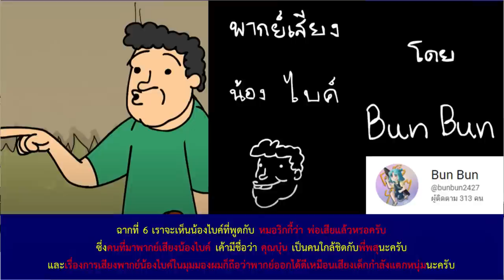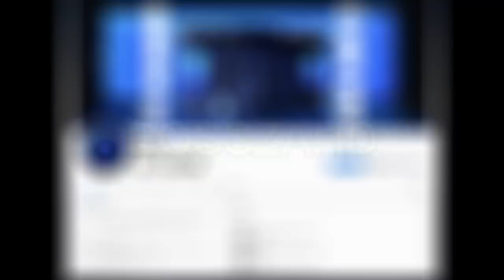9 Easter eggs ในคลิป PASULOL ริกกี้แมลงสาบเพื่อนรัก 3 Part 2 จบ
9 Easter eggs ในคลิป PASULOL ริกกี้แมลงสาบเพื่อนรัก 3 Part 2 จบ
ถ้าคลิปนี้มีข้อมูลผิดพลาดประการใดฯขออภัยด้วยนะครับ
หากใครสนใจแว่นกรองแสง ophtus สามารถสอบถามได้ที่แฟนเพจเฟซบุ๊ก